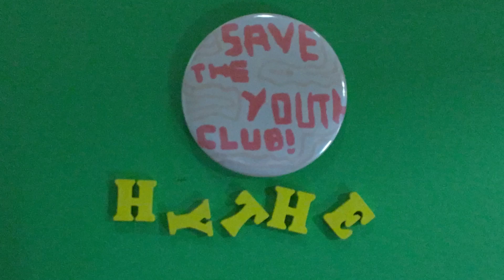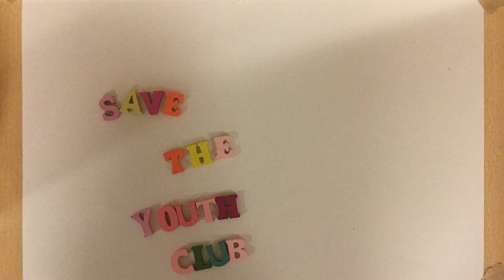Shepway Autism Support Group: Save Our Youth Club!